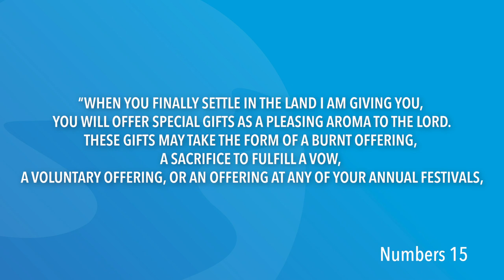Numbers 15 | Daily in the Word | Pastor Joe Prestridge